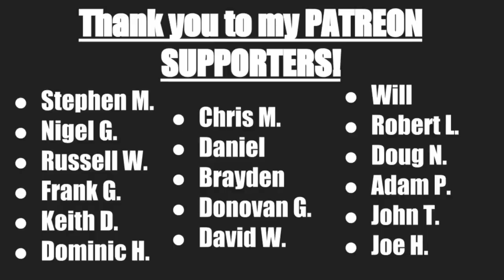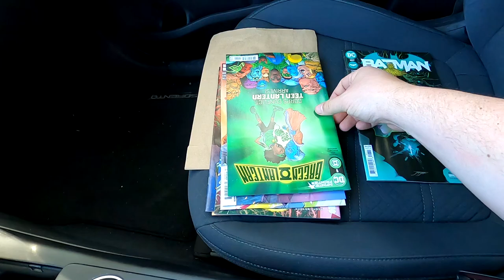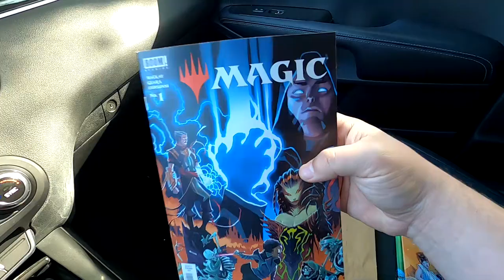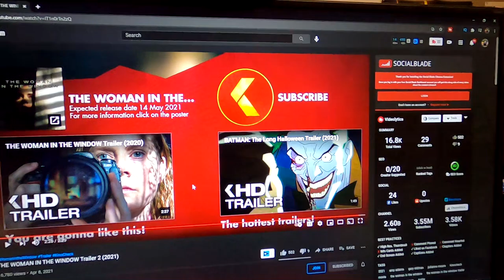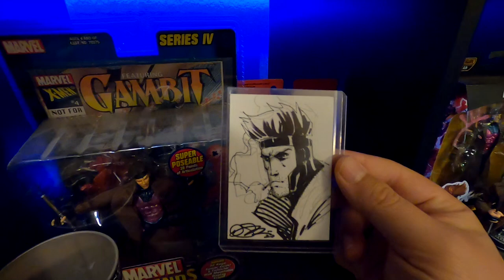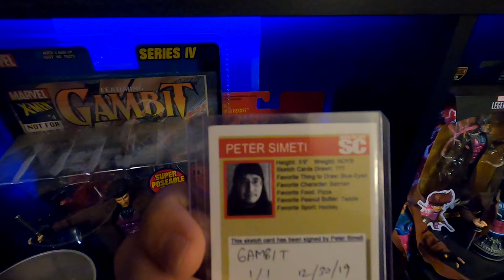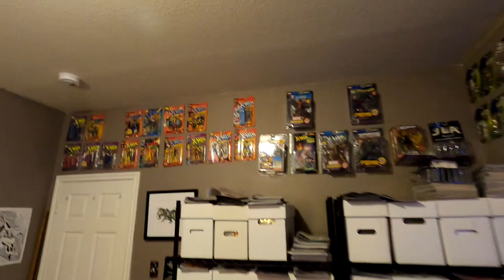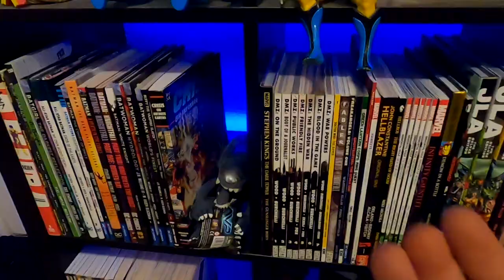Beard Vlog #1 - New Toys, Movie Trailers, and Cats!